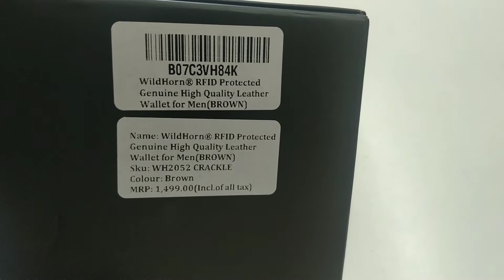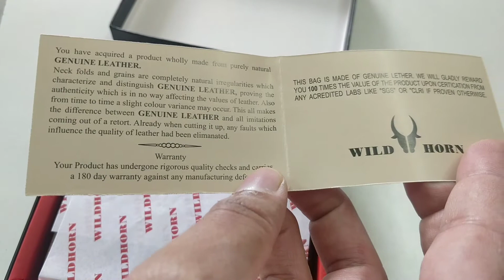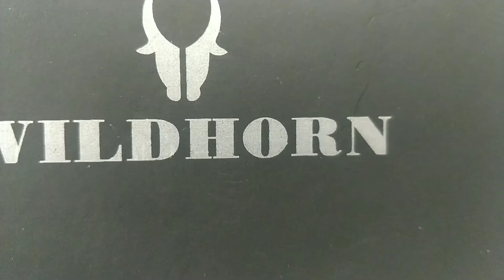WildHorn RFID Protected Genuine High Quality Leather Wallet for Men unboxing review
WildHorn RFID Protected Genuine High Quality Leather Wallet for Men
other models wallet
2 buy
3 buy
4 buy
5 buy
6 buy
 urban forest wallet list buying links
Urban Forest Montana Blue Mens Leather Wallet
Urban Forest Oklahoma Dark Brown Leather Wallet for Men
URBAN FOREST Leather Men's Wallet (UBF147BBL1028_Blue)
URBAN FOREST Leather Men's Money Clip (UBF111PBL1031_Black & Papaya)
URBAN FOREST Kevin Leather Men's Wallet (UBF130BLK1005_Black)
Urban Forest Kyle RFID Blocking Black/Redwood Leather Wallet for Men
URBAN FOREST Leather Men's Wallet (UBF101DBL1005_Transparent, Dark Blue & Black)
URBAN FOREST Leather Wallet (UBF130GRN1018_Green)
Urban Forest Drogon Cognac Printed RFID Blocking Leather Wallet for Men